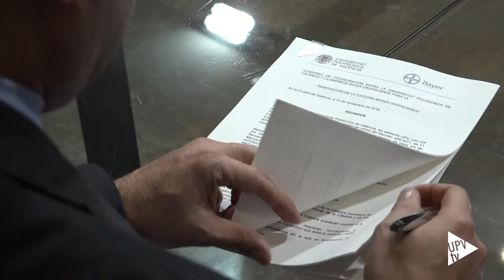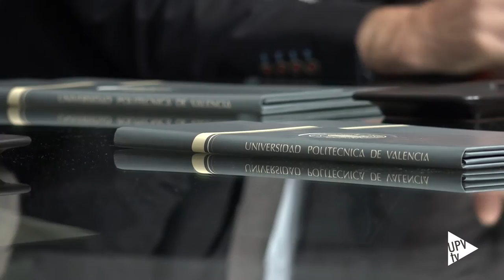Renovación Cátedra Bayer Cropscience - Noticia @UPVTV, 14-11-2016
Seguir contribuyendo al desarrollo de una agricultura competitiva y sostenible. Con esta finalidad, el rector de la Universitat Politècnica de València, Francisco Mora, el director de marketing y el director general de Bayer Crop Science, Luis Antunes y Adonay Obando, respectivamente, han suscrito la renovación de la Cátedra Bayer CropScience.

La Cátedra Bayer CropScience es el resultado del convenio de colaboración firmado por la UPV y Bayer Crop Science en el año 2011. Fruto de este acuerdo se han llevado a cabo diversas actividades formativas, también de investigación y transferencia de conocimiento. Por otra parte, además de becas, se han convocado premios y se han organizado jornadas de divulgación tecnológica.

Bayer es una multinacional con competencias clave en los ámbitos de la salud, la nutrición y los materiales de alta tecnología. Su subsidiaria Bayer Crop Science ofrece una destacada gama de soluciones agrícolas y tecnologías que ayudan a garantizar las cosechas, mejorar la calidad de los productos y optimizar el uso de los recursos naturales.

Coincidiendo con la renovación de la Cátedra Bayer CropScience – adscrita a la Escuela Técnica Superior de Ingeniería Agronómica y del Medio Natural –, se ha celebrado la entrega de premios a los mejores Proyectos y Trabajos de Final de Grado, así como los premios del  Concurso de Fotografía Agrícola.